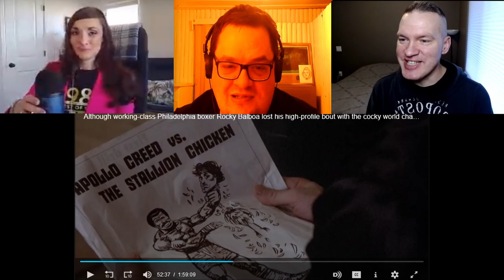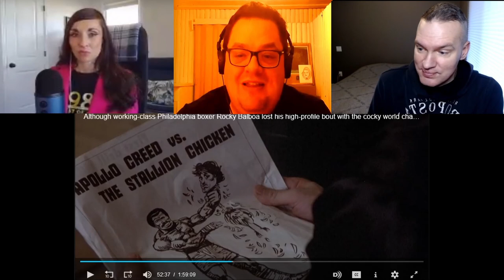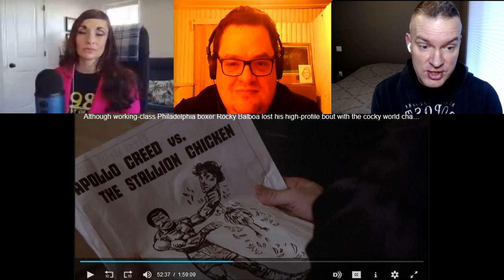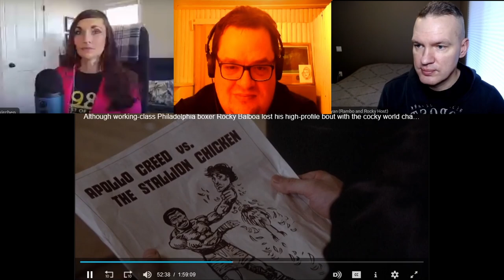Rocky II - Episode 9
Join Ryan, Kyle and Katie  as they continue their journey of Rocky II !

- Rocky is a Stallion Chicken
- Ryan wears a tinfoil hat
- Rocky is a full blown Catholic